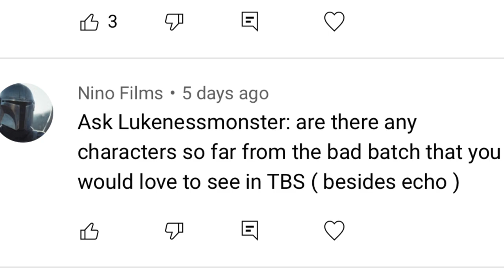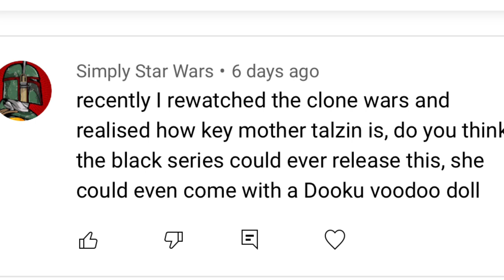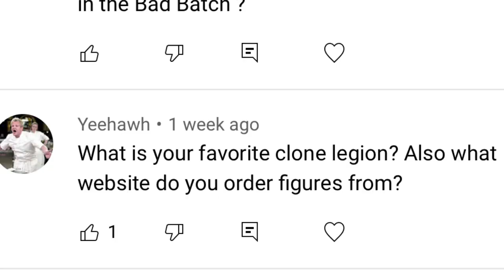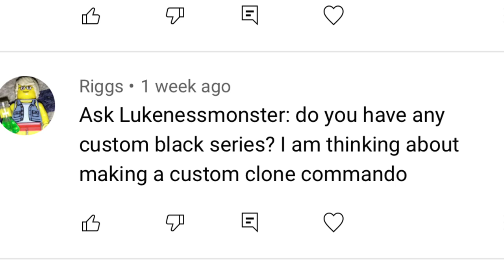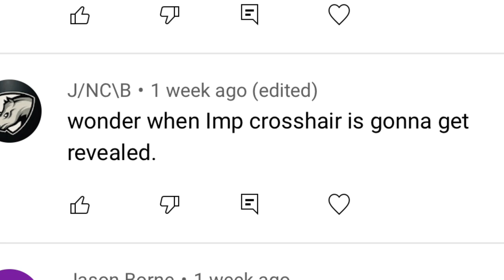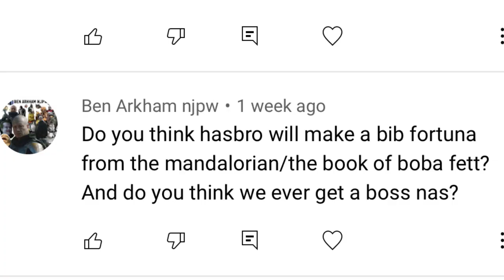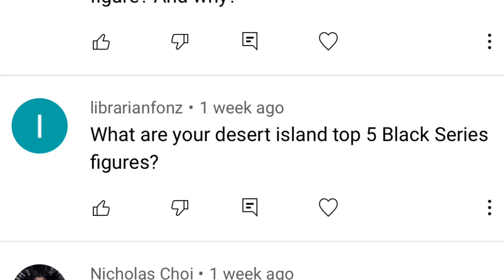Black Series Mandalorian Season 2 Boba, Black Series Customs! (Ask Lukenessmonster Ep.43)